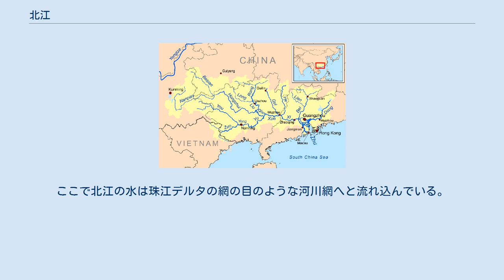北江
北江（ほくこう、拼音: běi jiāng、Bei River）は、中国南部を流れる大河の珠江の支流のひとつ。
珠江水系の中でも、西江に次ぎ大きな支流である。
本流の長さは468キロメートル、流域面積は珠江水系の流域面積の10.1％を占める。
 上流は湞江（ていこう）と呼ばれる。
長さは211キロメートル。
江西省贛州市信豊県の南嶺山脈（大庾嶺）の石渓湾に発する、山岳部の渓谷を流れる河川である。
南の広東省に入り、南雄市、始興県、仁化県を流れ、韶関市の市区で武江と合流し、ここから北江となる。
途中の支流には墨江、錦江がある。
 さらに南水、滃江、連江、潖江、浜江、綏江などの支流と合流し、仏山市三水区で西江へ合流する。
ここで北江の水は珠江デルタの網の目のような河川網へと流れ込んでいる。
 珠江流域図、北江は流域のうち東部を南北に流れて珠江三角州に至る 北江流域は亜熱帯気候で、高温多雨である。
年平均降水量は約1,800ミリメートルになり、4～9月の降水量は年降雨量の80%を占めている。
年平均流量は482億立方メートルで、年平均シルト含量は1立方メートルあたり0.126キログラムと、川の水に含まれる土砂の量は少ない。
 北江は水力発電などにも使われている。
湞江区孟州壩、英徳市白石窯には大きな水力発電所があり、清城区飛来峡には水利、防災、発電などを目的としたダムが建設されている。